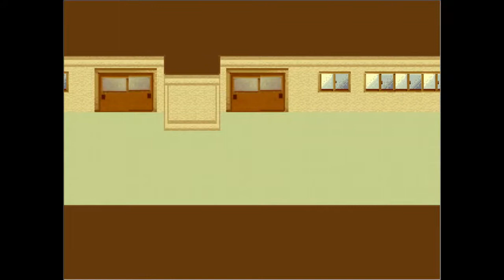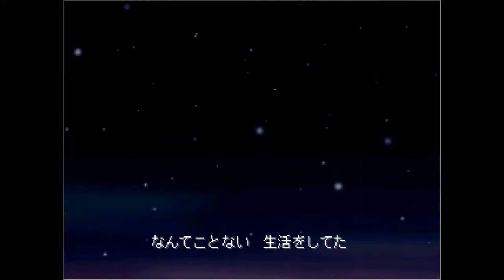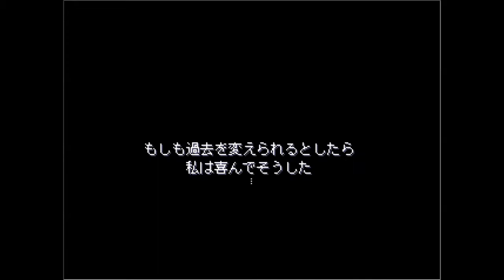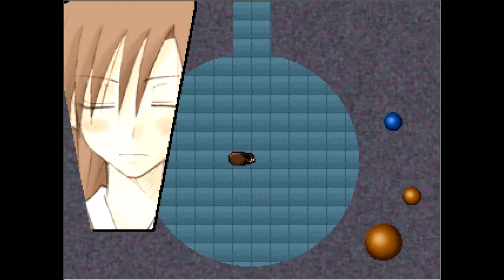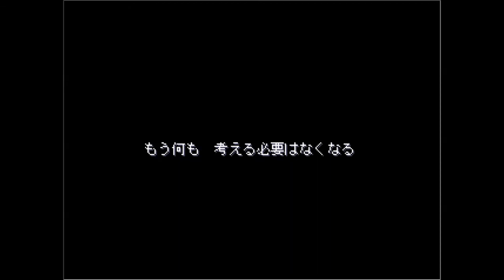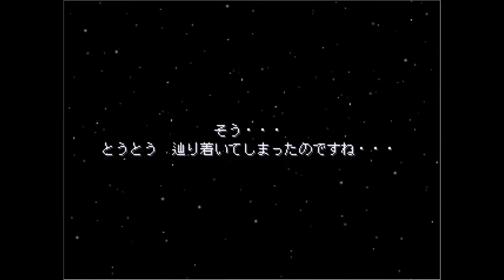十六夜さんが「BREAKER」をプレイ第二階層 (哀史の世界 祈の記憶～歪曲した神城・最深部)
製作者
Physics Point様